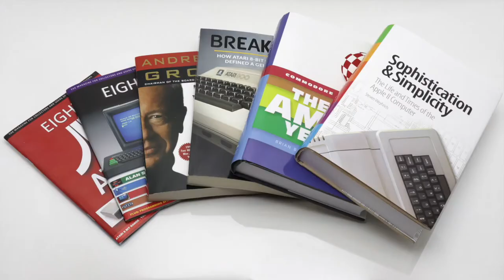XT IDE hátlap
XT-IDE hátlap nyomtatás

Egy fordítva bedugott XT-IDE javítása után gondoskodtam arról, hogy kicsit nehezebb legyen ismét rosszul bedugni. A kártya mellett megküzdöttem még két XT-CF minivel is. Képeket és bővebb leírást a blogban találhattok: